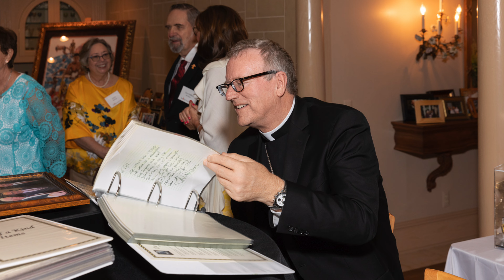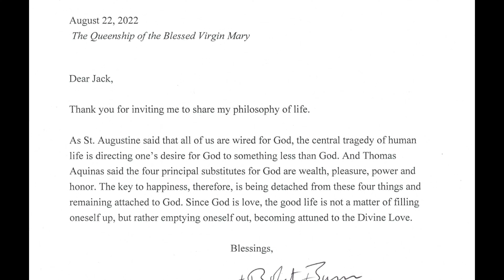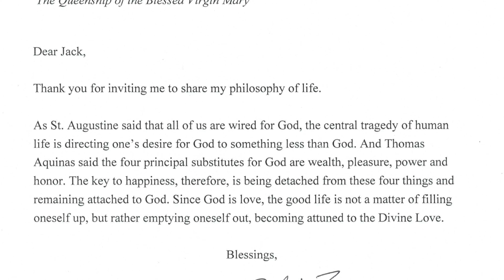Bishop Robert Barron's Philosophy of Life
Step into the world of Bishop Robert Barron, a renowned theologian and spiritual leader whose profound insights have touched the lives of millions around the globe. In this illuminating video, Jack Krasula delves into Bishop Barron's inspiring philosophy of life, exploring the timeless wisdom and profound truths that he shares with audiences far and wide.